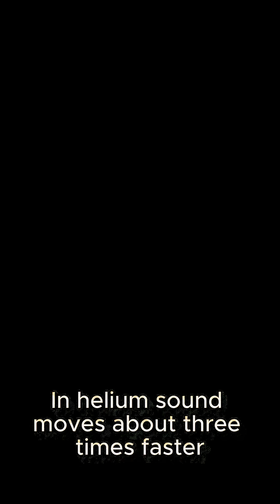Why Helium Makes Your Voice Squeaky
Everyone thinks helium makes your vocal cords vibrate faster… but that’s not true! 🎈 The real reason your voice goes high is because helium changes the resonance frequencies (formants) in your vocal tract. Since sound travels almost 3x faster in helium, your vowels shift way up — giving you that cartoon voice.